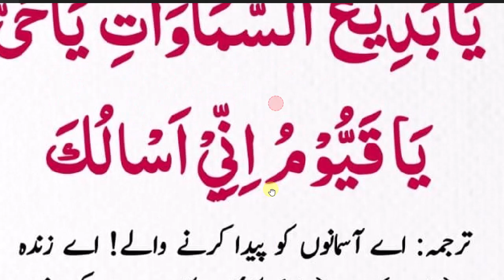daily dua every muslim // یہ دعا صبح کے وقت سو مرتبہ پڑھیں